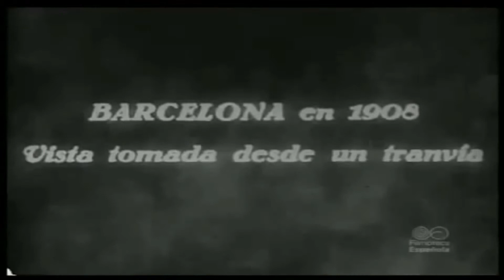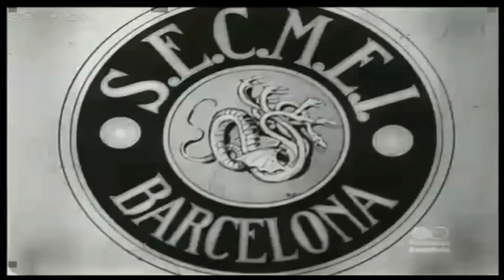Barcelona en 1908 - Barcelona en Tranvía - Ricardo de Baños. Tyler Bickle Director´s Cut.